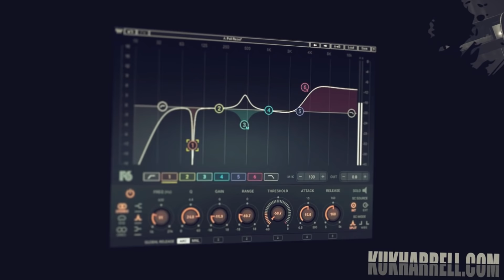Vocal Production How To From 5 Grammy Winner Kuk Harrell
@officialkukharrell produces Rihanna, Bieber, Lil Nas-x, Celine, Cher, Cardi B, Anitta, and more! Go check him out!